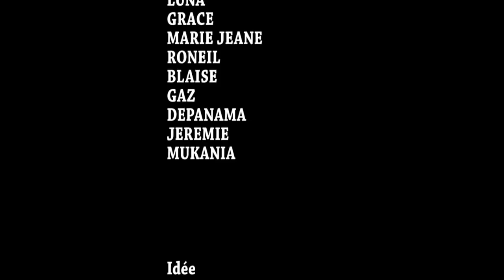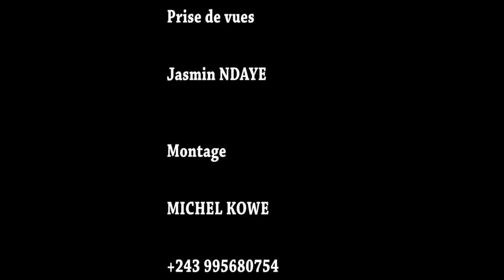EPISODE 10 BATAILLE NOUVEAUFILM A SUIVRE DEUXIEME SAISONS